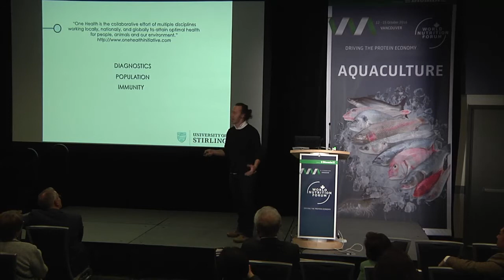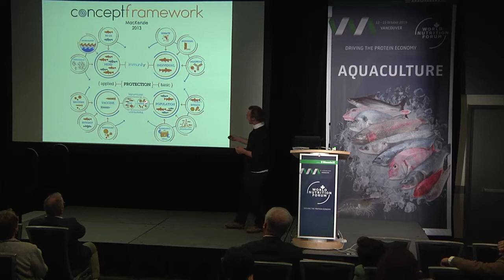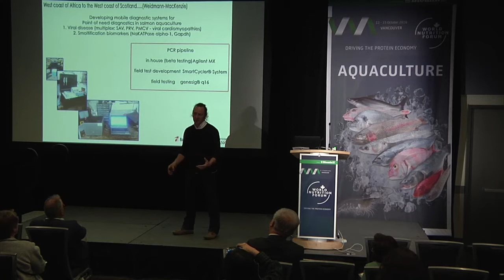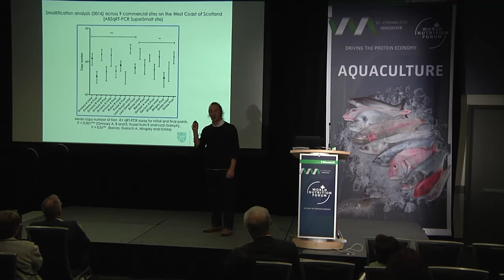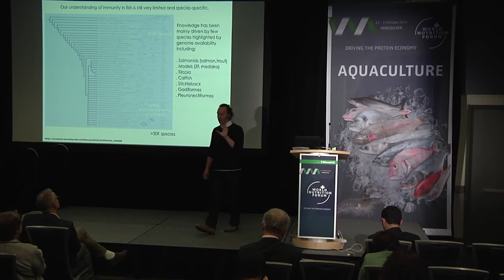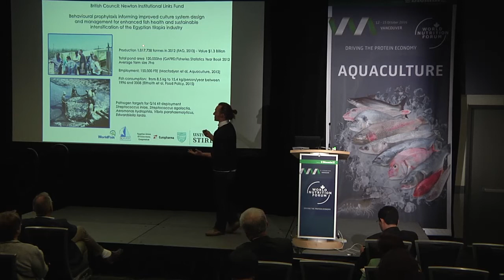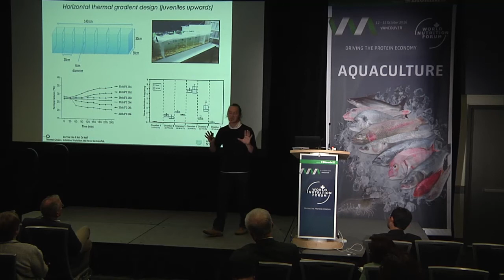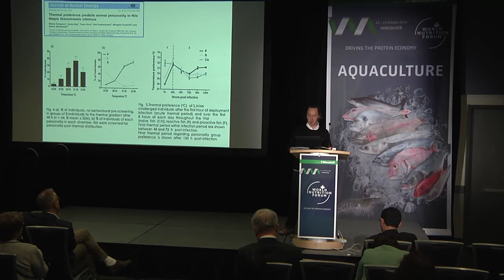WNF 2016 Aquaculture Breakouts: 07 Innovative Molecular Tools for the Benefit of Farmers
This is a presentation held by Simon MacKenzie (Stirling University) during the aquaculture breakout session at the World Nutrition Forum 2016 in Vancouver.